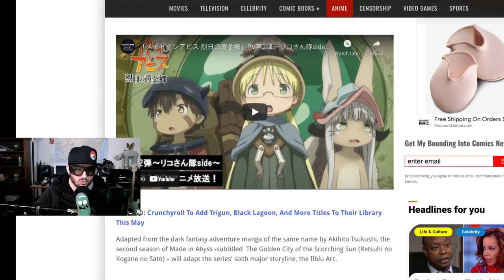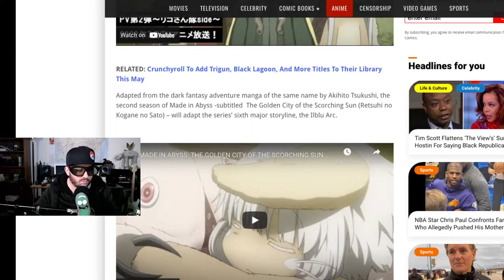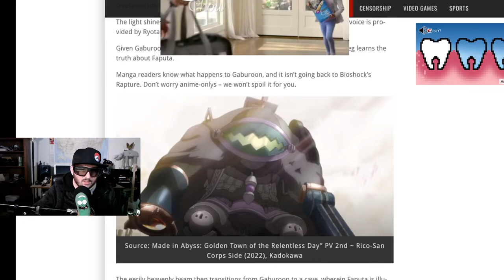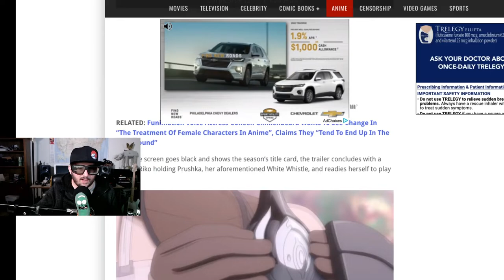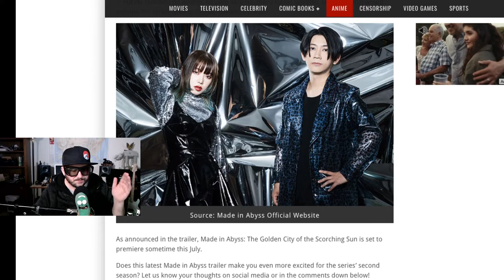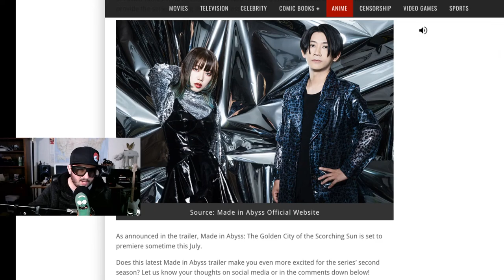Made in Abyss Gets Season 2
Z takes a look at the anime made in Abyss getting a season 2.